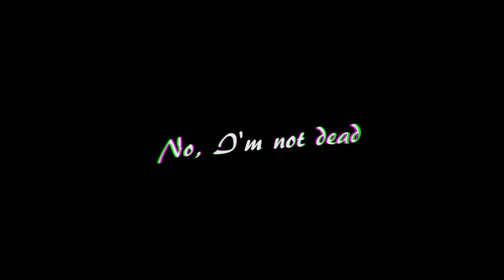Growtopia - Dirt For Wl?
sorry 4 not uploading

» Main GT World » LAVAFLOW / LAVAFLER